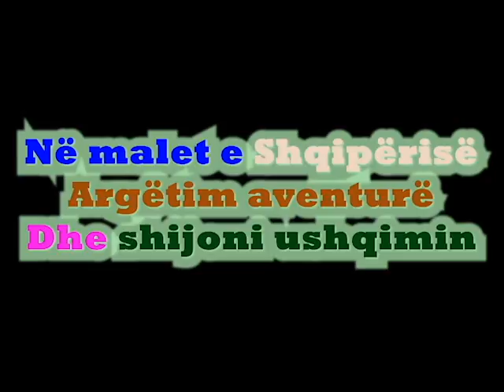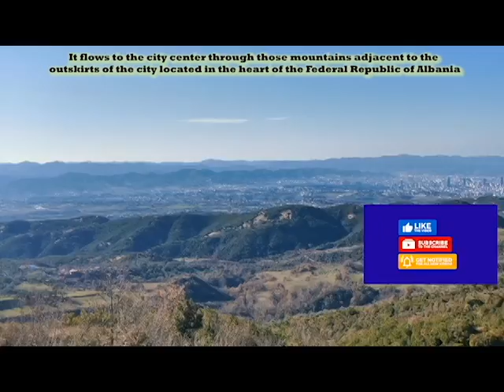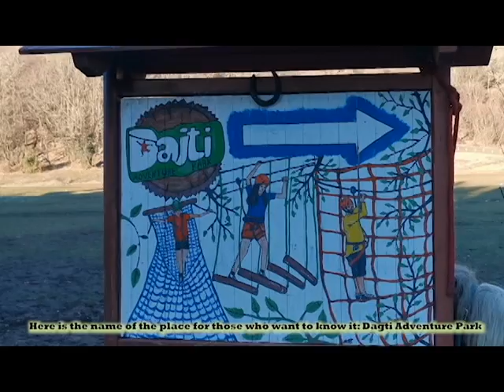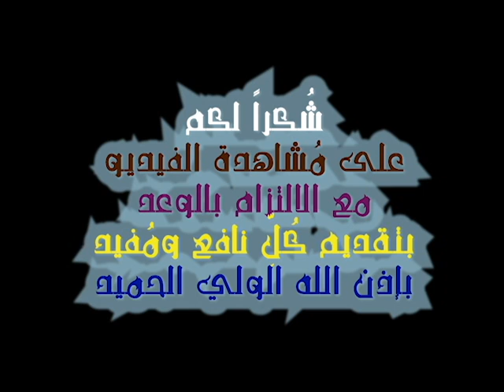مغامرات وتجربة أكلات فوق جبال ألبانيا @ Adventures and food experience over the mountains of Albania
تمَّت زيارة الجبال المُحيطة بمدينة "تيرانا" عاصمة "جمهورية ألبانيا الاتحادية" في مساء يوم الأربعاء : الخامس من شهر يناير من شتاء عام 2022 م ، في زيارة استكشافية ماتعة ، وجولة سياحية رائعة مع العائلة الكريمة وبعض العوائل من ذوي القرابات .

The mountains surrounding the city of "Tirana" , the capital of the "Federal Republic of Albania" , were visited on the evening of Wednesday : the fifth of January of the winter of the year 2022 AD , in an enjoyable exploratory visit and a wonderful tourist tour with the honorable family and some families of relatives.

Malet që rrethojnë qytetin e "Tiranës" , kryeqytetin e "Republikës Federale të Shqipërisë" , u vizituan mbrëmjen e së mërkurës : më 5 janar të dimrit të vitit 2022 pas Krishtit , në një vizitë të këndshme eksploruese dhe një turne të mrekullueshëm turistik me familje e nderuar dhe disa familje të të afërmve.